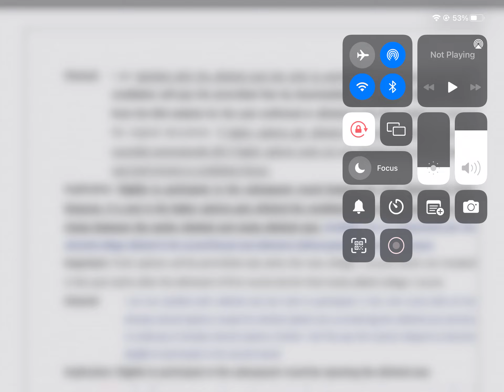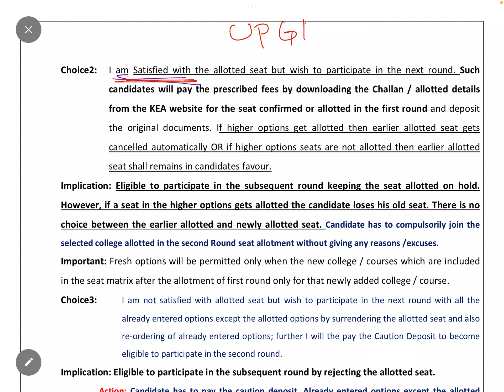CHOICE 2 EXCLUSIVE VIDEO